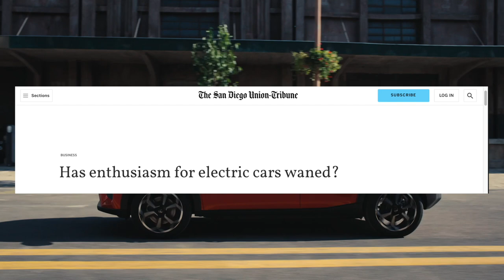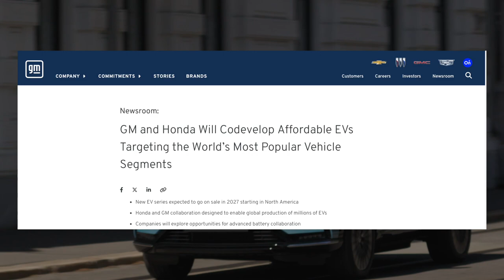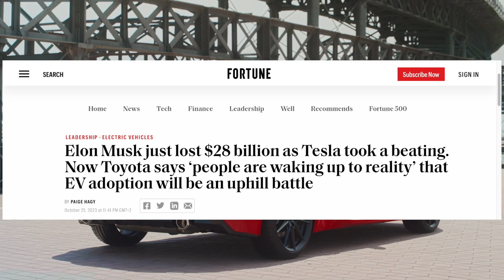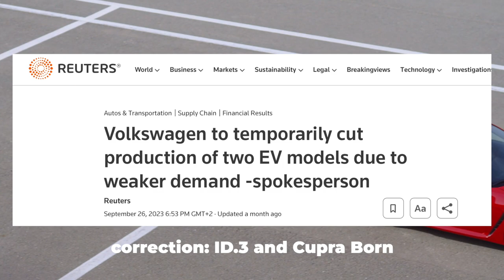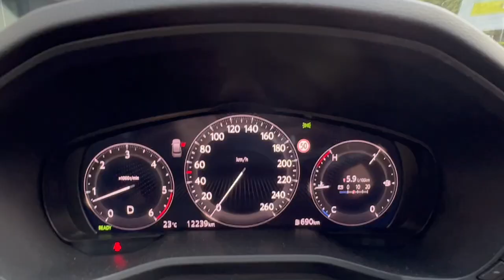The Future of Electric Cars Is Looking Different...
This will be quite the uphill battle.

All the info on the equipment and software I use is in my channel's About section.

Video music: Gran Turismo 4 OST